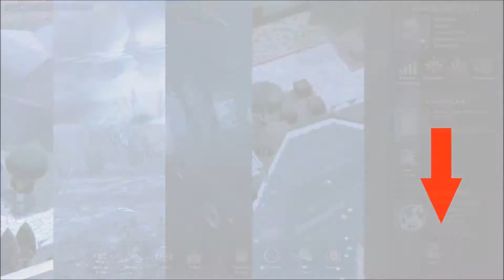◉ Wer bremst, verliert! ◉ Euro Truck Simulator 2 ◉ [5]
Vielfahrer erleben die ein oder andere haarige Situation on the road. Auch der Vorbuddler schrammelt haarscharf an der falschen Ausfahrt vorbei...

--- INFO ---

Spiel: Euro Truck Simulator 2, ETS2
Art: Simulation, LKW Simulator
Video: Let's Play, Gameplay, kommentiert
Sprache: Deutsch

--- LINKS ---

Stressfreie Gameplay-Videos auf Deutsch!